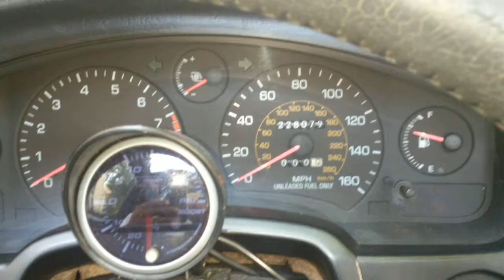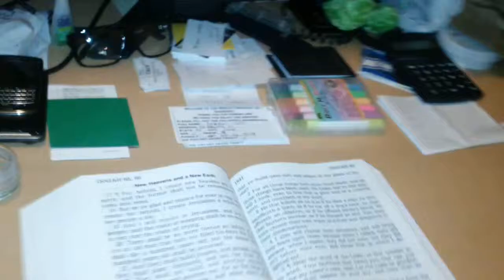My personal Altar to God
Setting a personal Altar to the Lord has made a big difference in my relationship with Him. It is a special space set up to put my Bible and get on my knees before the Lord in the morning as soon as I wake up, and at night before I go to bed. Please try this out and you will be blessed.